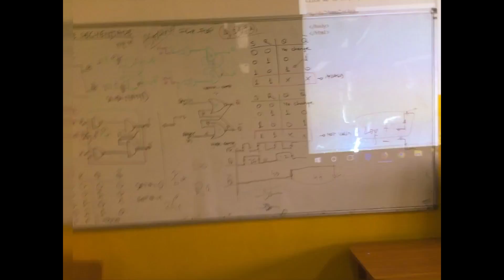EURO ELECTRONICA - PART XXIX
Federația Euro Education oferă gratuit posibilitatea mai multor tineri de a dobândi cunoștințe electronice la standardele europene și specifice cerințelor pieței tehnice! Euro Electronica a ajuns la a XXIX - a ediție. Ele sunt adresate copiilor cu vârsta cuprinsă intre 7-14 ani.
Toate drepturile producătorului și autorului sunt rezervate. Utilizarea neautorizată acestei înregistrări prin copiere, împrumut, prezentare publică sau transmitere radio și TV este strict interzisă și se pedepsește conform legii.